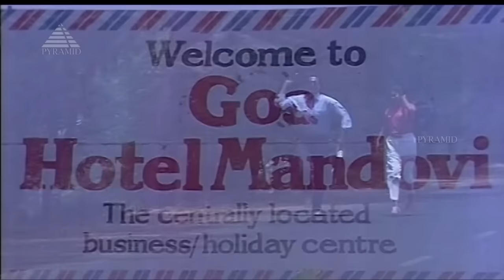Keladi Kanmani Video Song HD | Pudhu Pudhu Arthangal Movie Songs | SPB | Ilayaraja | Rahman | Sitara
Keladi Kanmani Video Song from Pudhu Pudhu Arthangal Tamil Movie, rendered by SPB on Pyramid Music. Pudhu Pudhu Arthangal Movie stars Rahman, Geetha, Jayachitra, Sithara and Janagaraj, directed by K. Balachander, music by Ilaiyaraaja and produced by Rajam Balachander and Pushpa Kandaswamy.

Song: Keladi Kanmani
Singer: SPB
Lyrics: Vaali